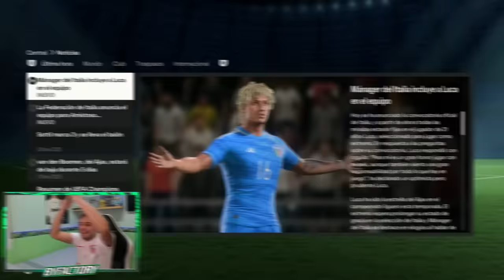😱 LUCA BAGGIO CONVOCADO con ITALIA y HACE HISTORIA | FC 24 Modo Carrera Jugador - Ep.15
FC 24 MODO CARRERA JUGADOR EPISODIO 15
Hoy arranca la carrera de un nuevo jugón, nuevo modo carrera jugador en EA FC 24.

FC 24 CAREER PLAYER
CAREER PLAYER MODE FC 24
LUCA BAGGIO FC 24
LUCA BAGGIO MODO CARRERA JUGADOR
LUCA BAGGIO EPISODIO 1
BYFACTORY MODO CARRERA JUGADOR